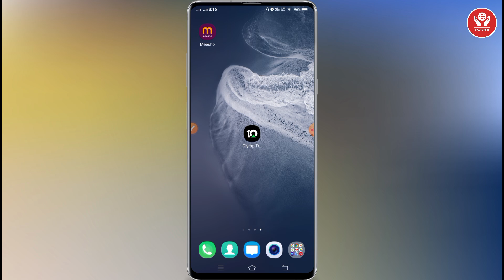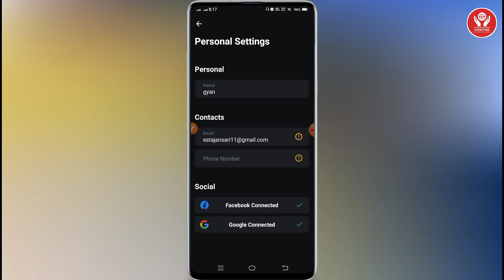olymp trade ko google se kaise jode | olymp trade me google add kaise kare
olymp trade app ko google se kaise jode | olymp trade me google add kaise kare | olymp trade ko google se kaise jode

About :- dosto maine aapko bataya hai ki olymp trade app ko google se connect kaise kare to mai umid karta hu video pasand aayegi

1. इस एप्लिकेशन मे रजिस्टर करने पर ₹ 300 मिलेगा तुरंत बिल्कुल फ्री में

App Link -